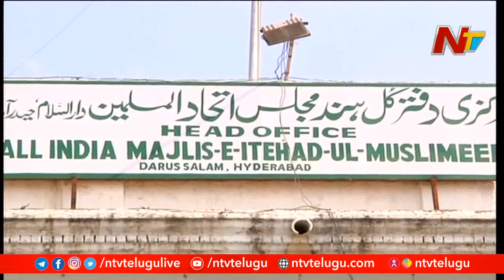దుబ్బాక ఉప ఎన్నికపై MIM ఎందుకు మౌనంగా ఉంది? | MIM on Dubbaka By Election | Off The Record | Ntv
Why is MIM silent on Dubbaka By Election?